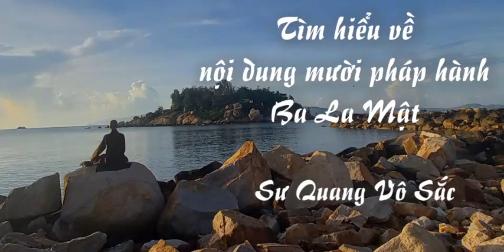Tìm hiểu nội dung mười pháp hành Ba La Mật (Sư Quang Vô Sắc)